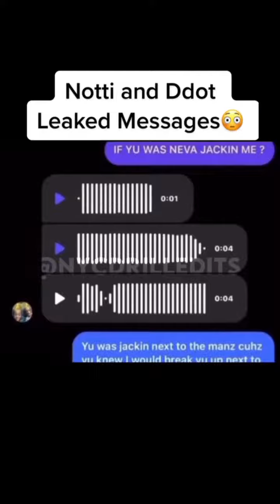SUGARHILL DDOT And Notti Osama Arguing Full Video Leaked